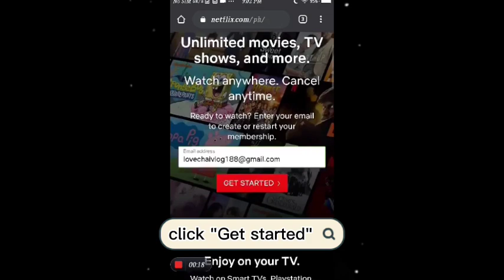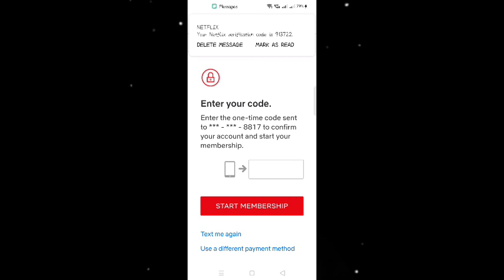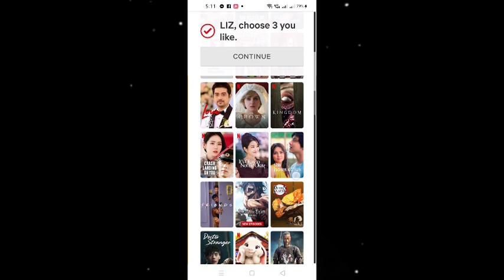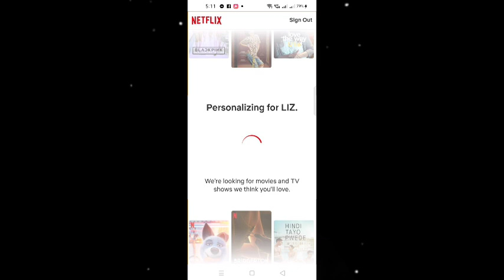How to Create NETFLIX Account using GCASH (American Express Virtual Pay) | Lizzy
(if bet mo lang naman..charet!!)😁😁
lyka: @lhizzybernardo

Remember :
-Videos are For Educational and Informational Purposes Only
- I'm not a skin expert. What works for me might not work for you.

Intro/Outro music by VITA app
Intro @smile Black tape intro
outro @senti Recorder outro

music background:
Song: Joakim Karud - Canals
Title: Canals
Artist: Joakim Karud
Genre: Hip Hop
Mood: Chill